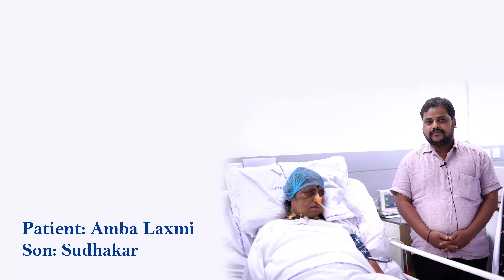Patient Experience Palliative & Inpatient Physio Rehab Centre | Positive Feedback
Patient Experience Palliative & Inpatient Physio Rehab Centre Warangal.

అత్యాధునిక  PET CT-SCAN ఇపుడు  మన వరంగల్  లో
10 నిమిషాలలో కాన్సర్ నిర్దారణ
మానవ శరీరంలో 1 మిల్లిమీటర్ సైజు క్యాన్సర్ ను  కూడా  గుర్తిస్తుంది.